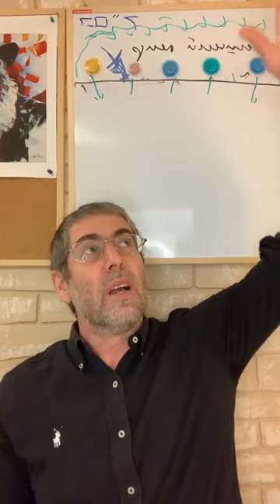Мишлей с Ицхаком Пинтосевичем | Урок №331. Глава 30, отрывки 3-5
וְלֹא לָמַדְתִּי חָכְמָה וְדַעַת קְדֹשִׁים אֵדָע

3. И не научился я мудрости; и познания Святого (не) имею.

Если это Царь Шломо - то как объяснить, что он не понимал мудрость? Но комментаторы отвечают, что это он говорил о себе и о том, как он нарушил слова Торы. И он описывал своё состояние в тот момент. После нарушения и падения в грех, после нарушения воли Бога - он говорил так о себе.

מִי עָלָה שָׁמַיִם וַיֵּרַד מִי אָסַף רוּחַ בְּחָפְנָיו מִי צָרַר מַיִם בַּשִּׂמְלָה מִי הֵקִים כָּל אַפְסֵי אָרֶץ מַה שְּׁמוֹ וּמַה שֶּׁם בְּנוֹ כִּי תֵדָע

4. Кто взошел на небо и снизошел, кто собрал ветер пригоршнями своими, кто завязал воды в одежду; кто поставил все пределы земли? как имя его и как имя сына его, знаешь ли?
Смысл ответа Агура в том, что обычный человек не может понять Творца Мира. И кроме Моше Рабейну (Моисея) - никто не поднимался на НЕБО.
И ТОТ, кто создал все законы природы и мироздания - не возможно его «узнать», «познать», «понять», «постигнуть». И те философы, которые задают такие вопросы не смогут найти самостоятельно на них ответы. Разум, который использует слова для определения понятий - не сможет назвать словами и воспринять то величие, которое заложено в мироздании. И тем более не в состоянии охватить то, что находится за пределами мироздания. Творец непостижим, как невозможно постигнуть «бесконечность»…..

כָּל אִמְרַת אֱלוֹהַּ צְרוּפָה מָגֵן הוּא לַחֹסִים בּוֹ

5. Всякое слово БОГА чисто; Он – щит уповающим на Него.

В понимании мироздания лучше всего полагаться на слова БОГА, которые мы получили от пророков. Тот, кто полагается на БОГА - будет под ЕГО защитой.
Самые большие тайны Торы - не передают от учителя к ученику. К ученику после долгого обучения приходят ответы и он может их рассказать учителю (носителю Традиции). И учитель - может подтвердить (если это совпадает с Традицией Торы) то, что открыли с НЕБЕС ученику.